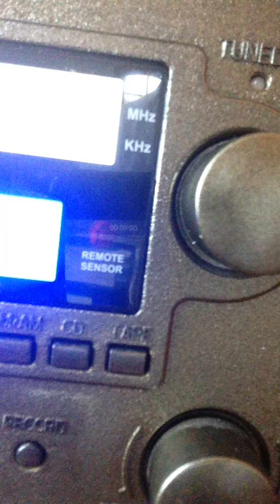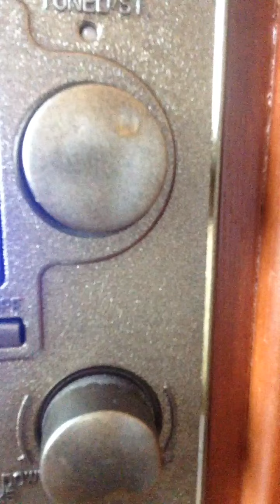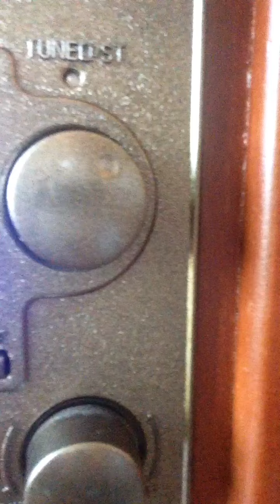In My Backyard By Greg And Steve